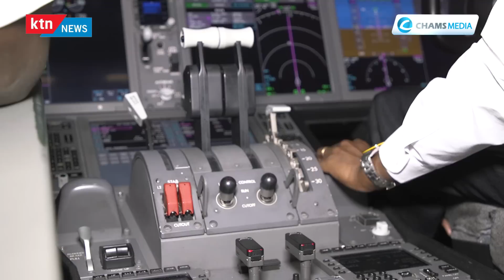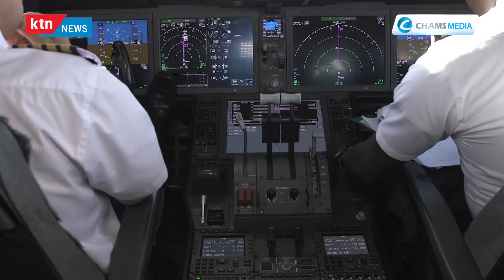Kenya Airways Nairobi - New York One Year On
Kenya Airways Marks One Year Flying to New York, but how is the route performing? Alex Chamwada sought to find out.